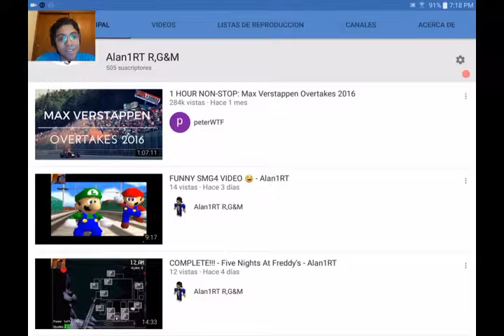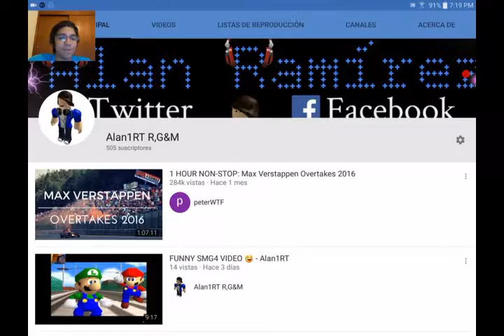Roblox Games, SPECIAL 500 SUBS!!! - Alan1RT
IM SO PROUD OF U GUYS! :D its amazing... sorry... im without words, really... u youtubers are the best :D